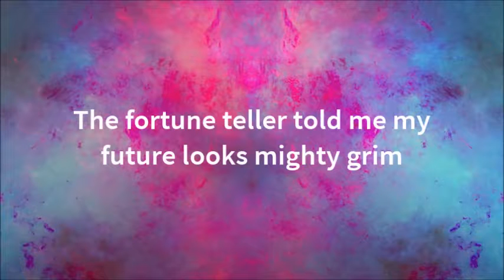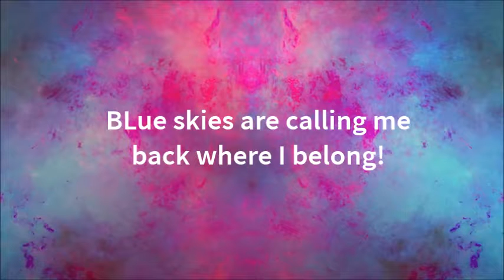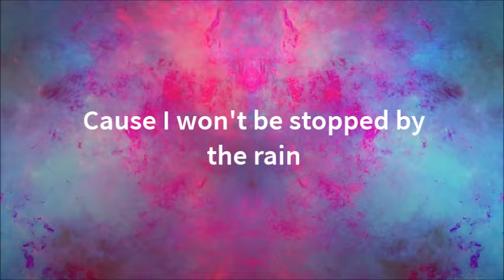Painting Autumn: "Back Where I Belong" by Hannah Paschke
The song "Back Where I Belong" from near the end of the 2nd episode of Painting Autumn!
Performed by Hannah Paschke
Written by Jimmy Dundon and Hannah Paschke